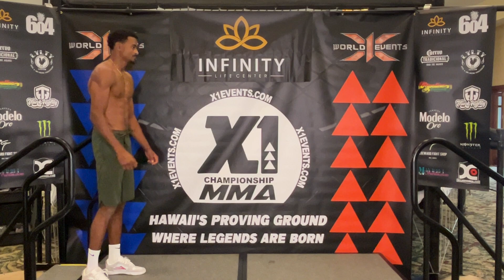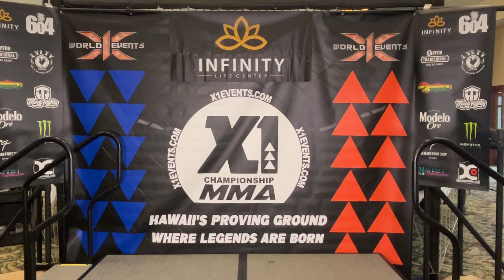X1-58: Kaena de Santos vs. Msai Reynolds Weigh - ins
Main Event: Kaena de Santos vs. Msai Reynolds Weigh - ins
Battle at the Barracks 2
Fight Day: July 27, 2024 at Schofield Barracks
Door opens 5pm Fight starts 7:15pm
🎫Tickets available at the door
Queue time: approximately 20 mins
VC: @xclusive_mma